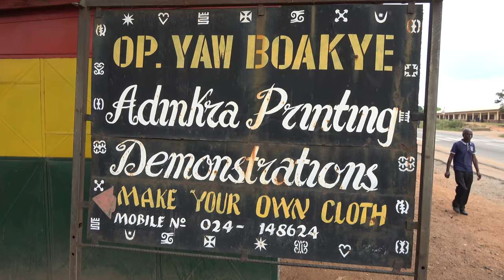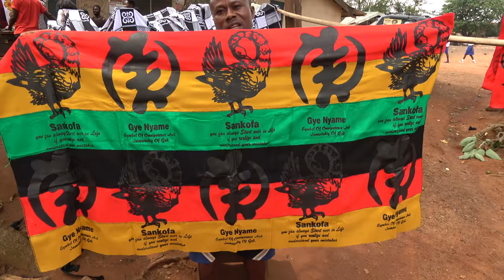Welcome to Ntonso Craft Village for Adinkra Stamps - Ghana Nov 2018 Tour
Highlights from our Ghana Repatriation & Investment Tour Nov 16 - 26, 2018. Join our next journeys to Ghana May 22- June 4, South Africa Nov 22 – Dec 2 and Ghana Dec 20-31, 2019.. Ghana proclaimed 2019 as the “Year of Return,” extending a global invitation to the African Diaspora to journey back home to West Africa. This is an All Inclusive Tour Package with Flights & Full Accommodations for $3,700. Brothers and Sisters from the African Diaspora return to their roots to experience the ultimate journey of a lifetime. The journey to the motherland introduces you to a vibrant Africa with a mix of roots, culture, paradise, night life, shopping, networking, business and investment opportunities. Let’s start working more towards empowering and being a part of the growth of Africa. Join us on the next Journey of a Lifetime to Ghana every May and Nov.